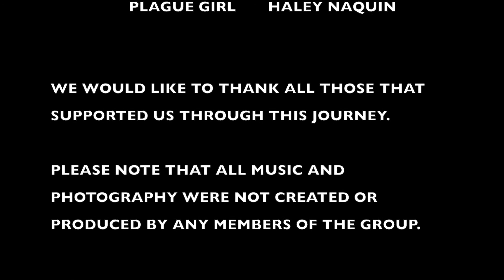Plague News Cast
Hayden Robichaux, Kelsey Gros, Brennen Gaudet, and Haley Naquin

RL.9-10.6 (Analyze a particular point of view or cultural experience reflected in works of literature drawing on a wide reading of world literature.)
RL.9-10.2 (Determine a theme or central idea of a text and analyze in detail its development over the course of the text, including how it emerges and is shaped and refined by specific details; provide an objective summary of the text.)

Students are to create a “News Broadcast” about their favorite work from the year. The video group project will require students to build groups of 3-4. Students must include background information on the literary work (historical and biographical information), dress someone in the video as a designated character/ author, and the video must demonstrate a clear flow (beginning, middle, and end).

Components:
Time Frame: Between 3-8 Min.
Scenes: At least 3 Scenes
Structure: Intro. and Outro must be distinctive
Props: Must include one prop per scene
Optional for 5 Bonus Points: Students may include bloopers